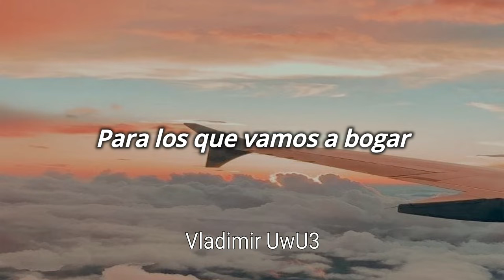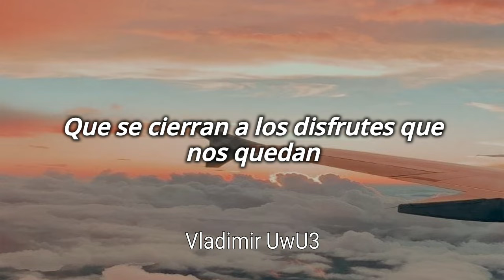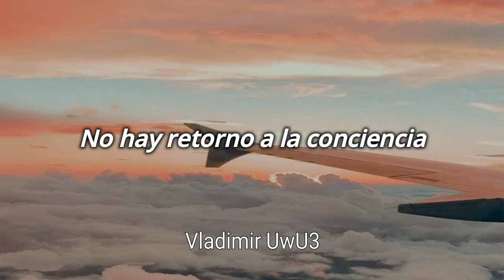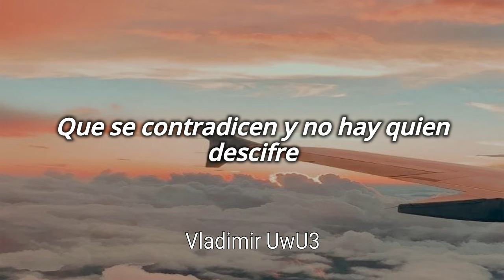Heroes del Silencio - Avalancha // Letra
🥀 Letra & Lyrics 🥀

Artista: Heroes del Silencio
Canción: Avalancha